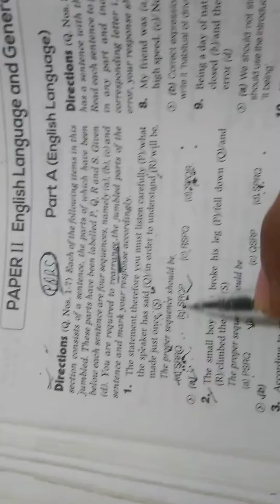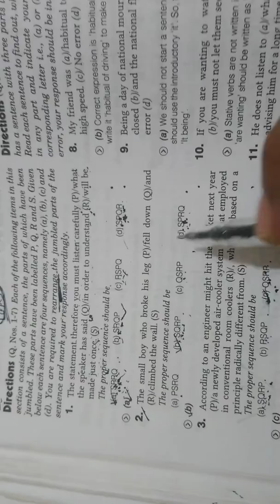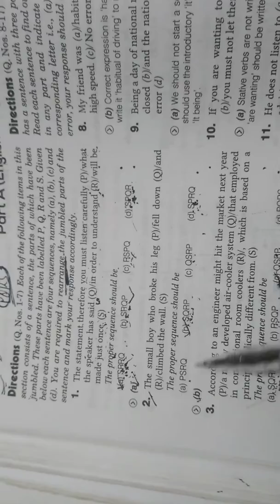Sentence Rearrangement/PQRS/NDA Last year Papers/NDA ENGLISH Tricks/Para jumble/NDA Past year papers